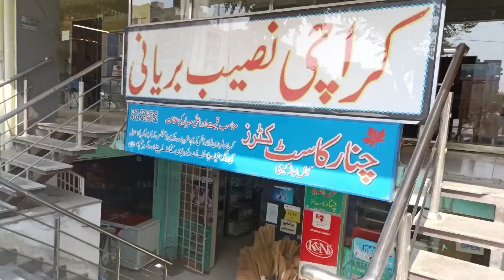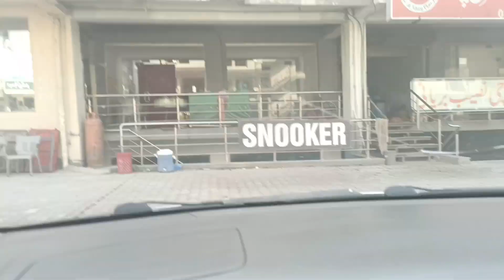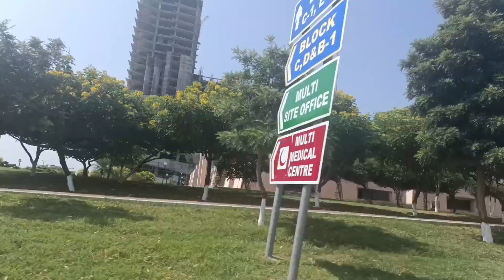daily routine||choty k sath jo bat howai bohat ofsos howa(@abdul hadi vlogs)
daily routine.choty k sath jo bath hwai bohat ofsos howa(@abdul hadi vlogs)